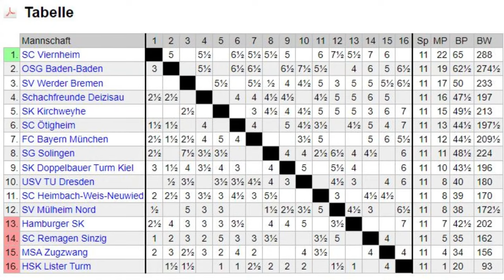Christian Glöckler (12) auf IM-Kurs🚀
Im Februar die erste IM-Norm, im März die zweite. Supertalent Christian Glöckler blickt auf ein erfolgreiches Jubiläumsturnier der Schachabteilung von Werder Bremen zurück. (Foto: Petr Vrabec/ECU)

00:00 Du bist dran
00:30 (Schach-)Jubiläum bei Werder Bremen
01:49 Die zweite IM-Norm für Christian Glöckler!
04:15 Die Partie: Zahar Efimenko vs. Christian Glöckler
28:27 Drama um Jana, Begegnung mit Hikaru